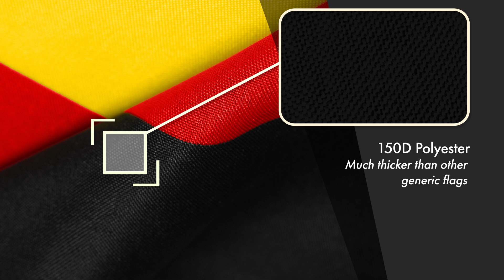Zimbabwe - 150D Flag